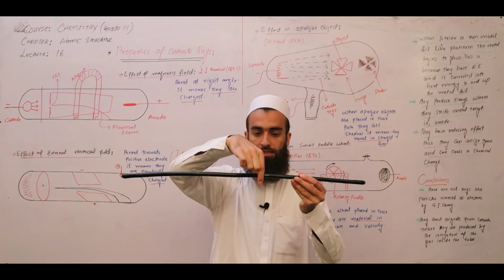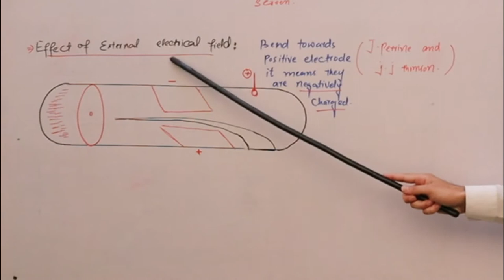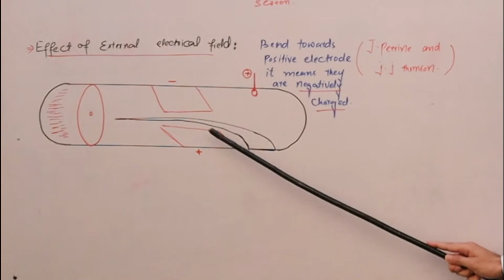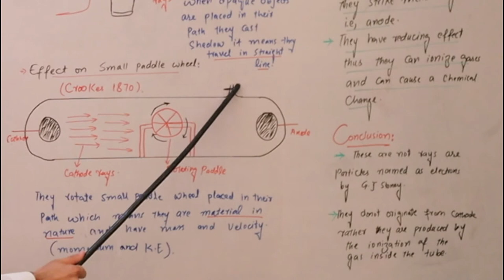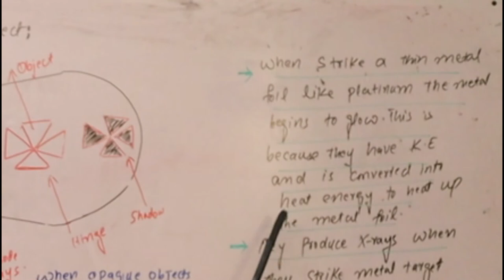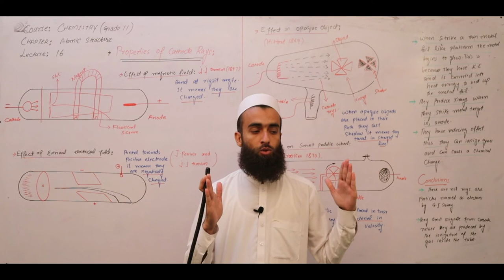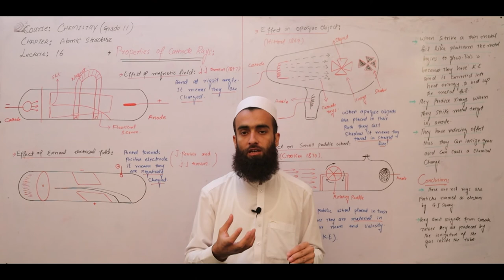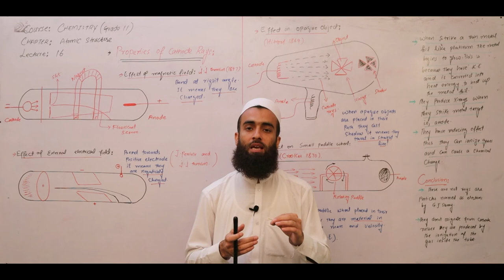Lecture : 16 Properties of Cathode Rays